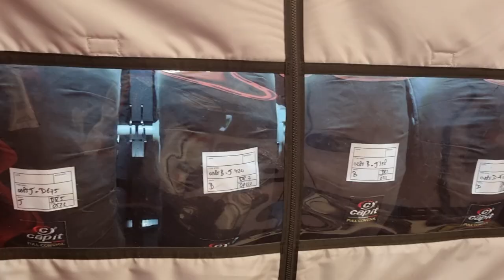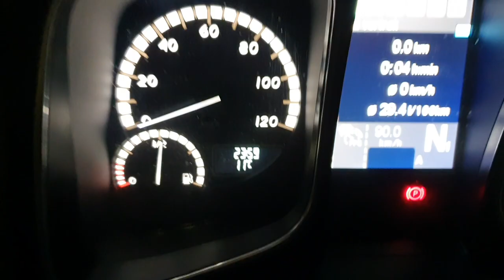MotoGP vlog Portimao and Jerez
travellife trucklife motogpjerez motogpportimao povtruck truckmotogp In this video i take you guys on the first roadtrip of 2022 starting from Barcelona and we make our way to Portimao. After the weekend we go directly to Jerez for another race and a test. When all of it is finished i start my own race towards Le Mans.